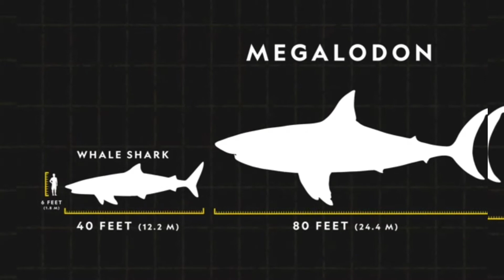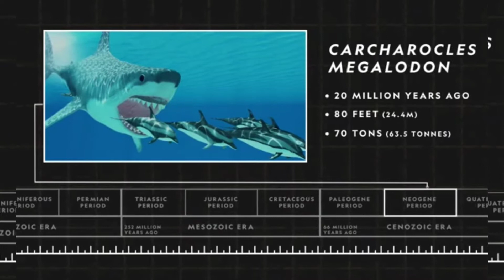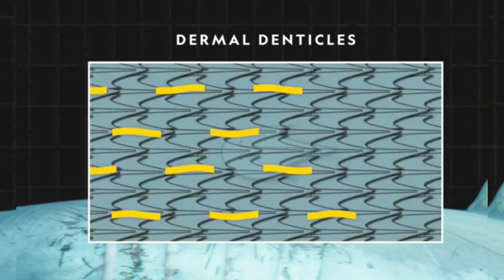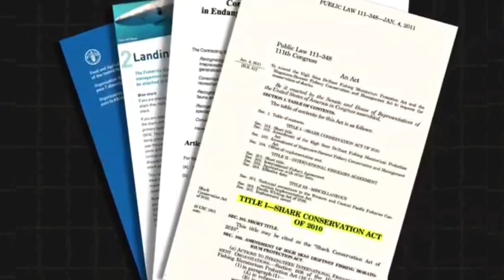SHARKS🌊🦈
Information on Sharks.